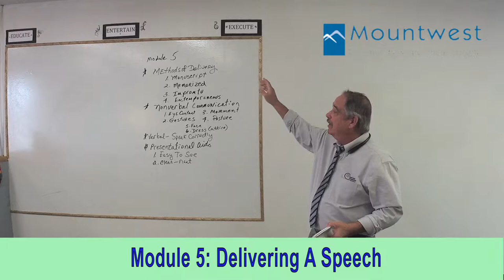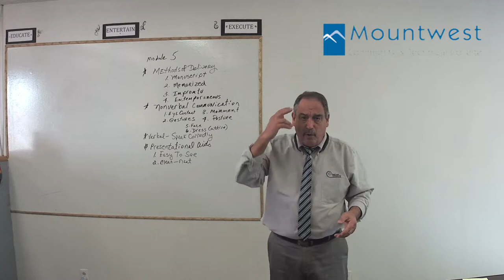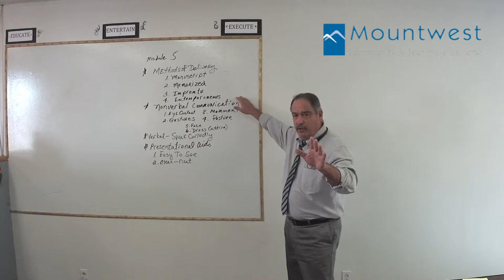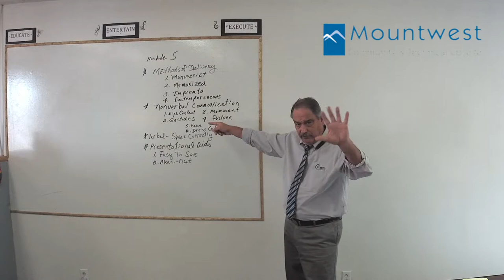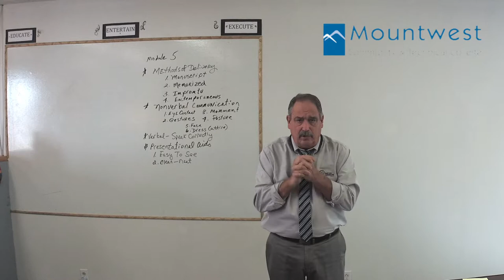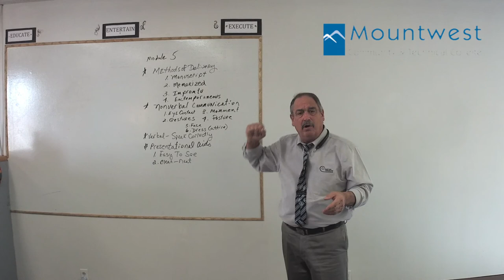COM112 M5 Delivering a Speech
COM112 Oral Communication, Module 5 Video Lecture: Delivering a Speech presented by Dr. David M. Lucas of Mountwest Community & Technical College.